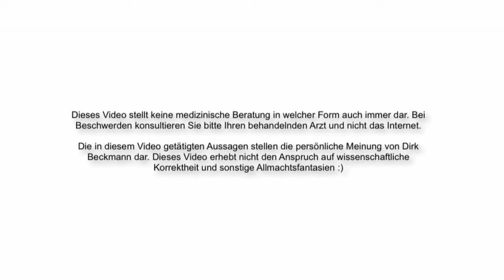Frag Dirk : Patellaspitzensyndrom? Was tun?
Jetzt kostenfreies E-Book abstauben (nach unten scrollen)

Stell deine Fragen einfach unten in den Kommentaren ,-)

Impressum:
Dirk Beckmann
Lindemannstraße 7
40237 Düsseldorf
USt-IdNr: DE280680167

Rechtlicher Hinweis:
Das hier vorliegende Audio- und Videomaterial dient ausschließlich der Information und ersetzt in keinem Fall eine persönliche Beratung, medizinische Untersuchung oder Diagnose durch einen approbierten Arzt. Die vorliegenden Inhalte können und dürfen daher nicht zur Erstellung einer eigenständigen Diagnose oder medizinischen Behandlung verwendet werden.
Das hier vorliegende Audio- und Videomaterial dient ausschließlich der Hilfe zur Selbsthilfe bei Wohlbefindlichkeitsstörungen, zur Verbesserung der allgemeinen Bewegungsqualität und der Entspannung. Eine Behandlung von Krankheiten im medizinischen Sinne findet nicht statt. Ich weise hiermit ausdrücklich darauf hin, dass ich mit hier vorliegende Audio- und Videomaterial keine Erfolgszusagen mache.